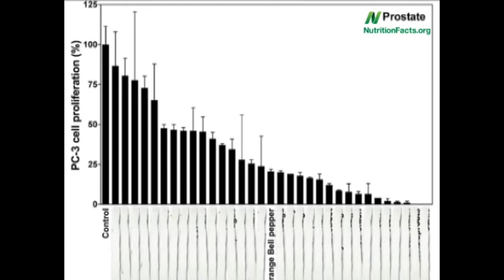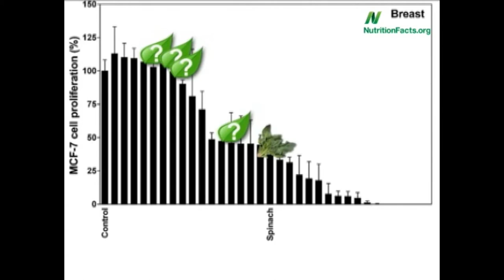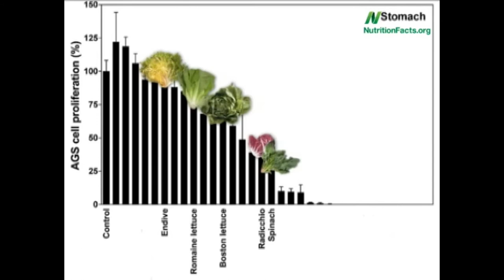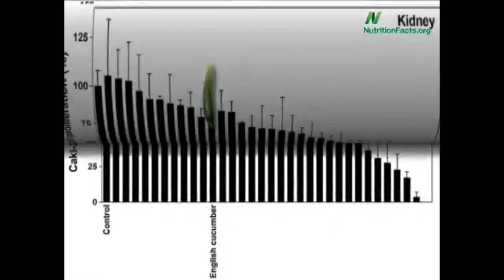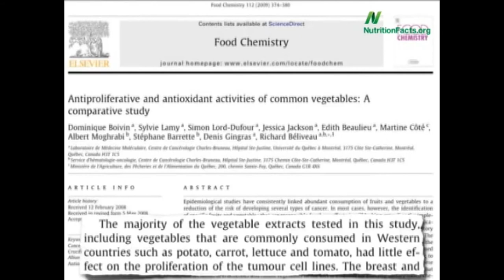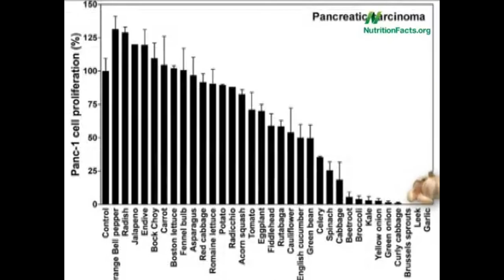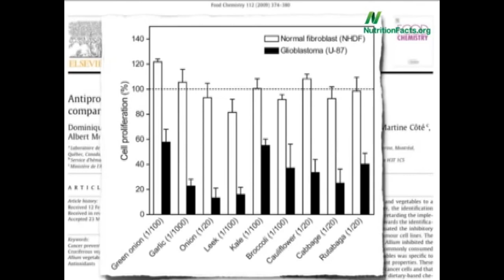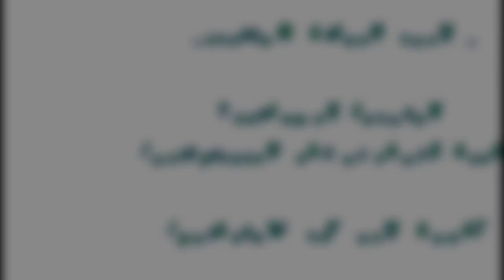Top 3 Anticancer Vegetables You & I Must Eat Starting Today | The Healthy Lifestyle